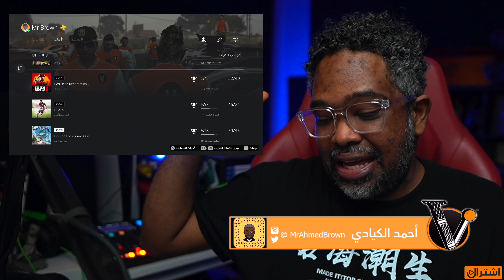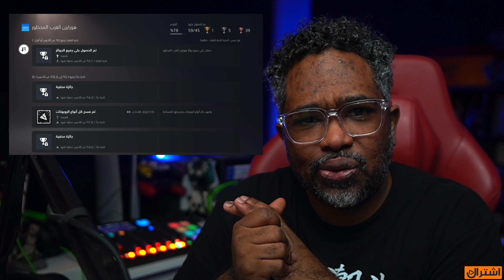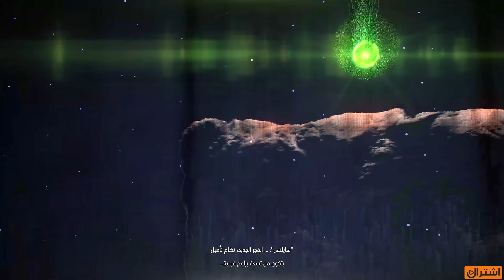هذا الكلام اللي محد قالك عليه عن القصة السوداوية كاملة ونهايتها Horizon Forbidden West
فصفصة Horizon Forbidden West

تابعنا على تويتر : VGA4A@
تابعنا على إنستجرام : VGA4A
تابعنا على سناب شات : VGA4A
تابعنا على تيك توك : VGA4A